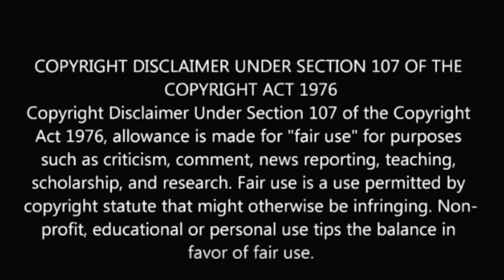சூப்பர் சிங்கர் பிரபலத்திற்கு திருமணம் | Super singer Arvind Srinivas marriage photos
சூப்பர் சிங்கர் பிரபலத்திற்கு திருமணம்

Super singer Arvind Srinivas marriage photos.